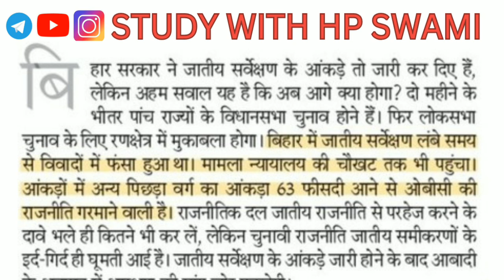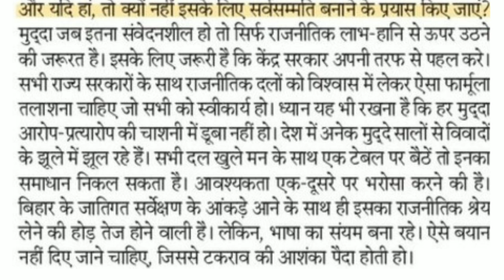80 wpm Hindi Dictation | Steno Dictation 80 wpm Hindi | Legal Dictation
80 wpm Hindi Dictation
Rajasthan highcourt stenographer dictation
Rajasthan High court Dictation in Hindi
Steno Dictation Hindi 80 wpm || 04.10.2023

80 wpm Steno Dictation Hindi
80 word per minute Dictation hindi
rajasthan high court steno dictation
Hindi Stenographer Dictation 60 Wpm
Hindi Stenographer Dictation 70 wpm
Hindi Stenographer Dictation 80 wpm
Stenographer Dictation In Hindi
80 wpm Steno Dictation In Hindi
90 wpm Steno Dictation Hindi
70 wpm steno dictation Hindi
60 wpm Steno Dictation Hindi
Hindi Dictation
60 wpm Hindi dictation
steno Hindi 60 wpm
60 speed Hindi dictation
60 wpm Hindi shorthand
judiciary dictation
shorthand dictation 60 wpm in Hindi
shorthand dictation
steno dictation
60 wpm dictations
100wpm hindi dictation
80wpm hindi dictation
90wpm hindi dictation
steno dictation
steno dictation book
90wpm hindi dictation
hindi shorthand dictation 90wpm
100wpm hindi dictation
hindi shorthand dictation 100wpm
80wpm hindi dictation
allahabad high court stenographer dictation
rajasthan high court stenographer dictation
delhi high court stenographer dictation
100wpm hindi dictation
90wpm hindi dictation
80wpm hindi dictation
80wpm hindi shorthand dictation
90 wpm hindi dictation
high court dictation
court dictation
court dictation shorthand
shorthand dictation
legal dictation
stenographer
steno legal hindi dictation
high court stenographer dictation
100 wpm dictation Hindi
legal dictation hindi
80wpm hindi shorthand dictation